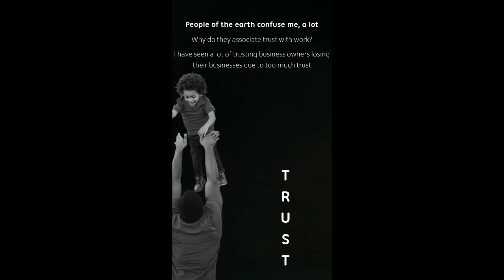People of the Earth – Trust Poem 5 | Thought Provoking Poem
Enjoy the People of the Earth poem, Trust theme.